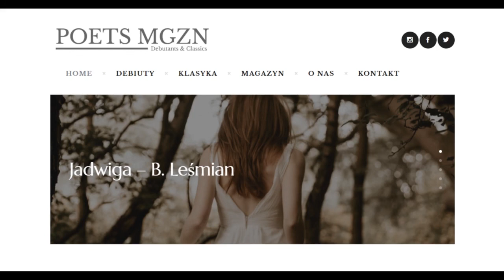Audio-Wiersz | Jadwiga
Bolesław Leśmian, Napój cienisty, Postacie (cykl), Jadwiga